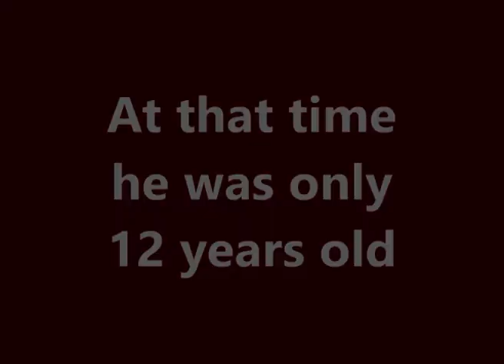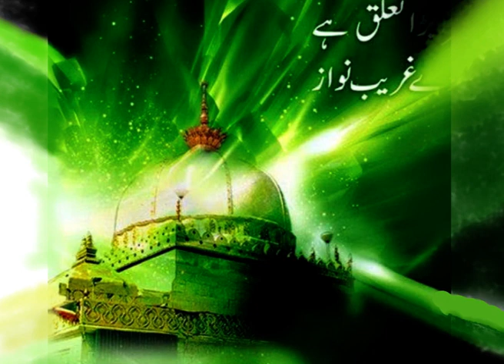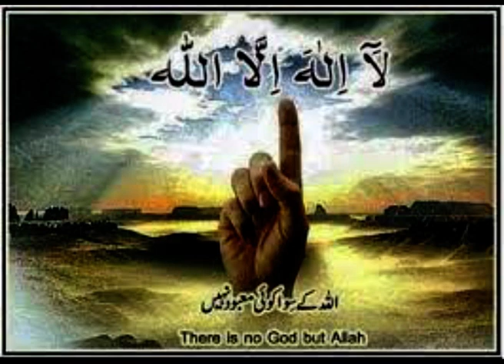Hind mein mere Khwaja Piya Mujtaba Aziz Naza Childhood Series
Mujtaba is singing since a very early age. He won second prize in a singing contest ‎organized in his school at the age of 3 year, when he was in Nursery class. At the age of 12 ‎years, his first album named "Har mast pukare ya Khwaja" released. ‎
Here I am presenting a song from that album and I think, you will like ‎it. ‎
My other social media links are given here. Please follow me there too. ‎